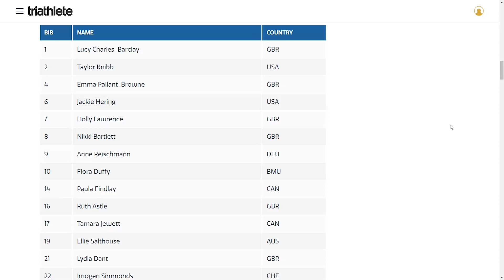2022 IRONMAN 70.3 WORLD CHAMPIONSHIP || WOMENS START LIST & PREDICTIONS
Put a lot of effort into this one! @Ironman or @PTO -hire me ;)

Daily triathlon content. occassionally. every now and then. sometimes. never guaranteed.

None of the footage is my own. Just here to help the sport grow and for the professionals to get more notice